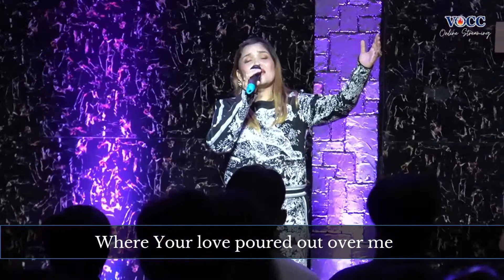Man of Your Word | Man of Sorrows | I Desire Jesus - VOCC Worship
Romans 5:19
19 For just as through the disobedience of the one man the many were made sinners, so also through the obedience of the one man the many will be made righteous.

Original Song Credits:
Man of Your Word by Maverick City Music | TRIBL
Man Of Sorrows - Hillsong Worship
I Desire Jesus by Hillsong